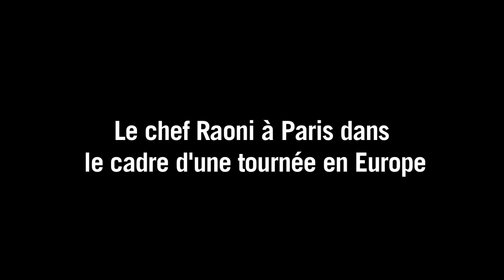Le chef Raoni à Paris pour la protection de l'Amazonie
Même en période de Coupe du monde, "la déforestation continue", a rappelé mardi 3 juin le chef Raoni, figure de la résistance des peuples indigènes du Brésil, de passage à Paris dans le cadre d'une tournée en Europe pour sensibiliser à la protection de l'Amazonie. Durée: 01:16